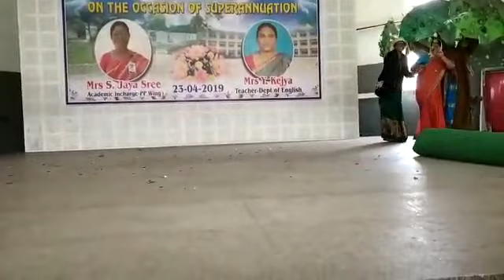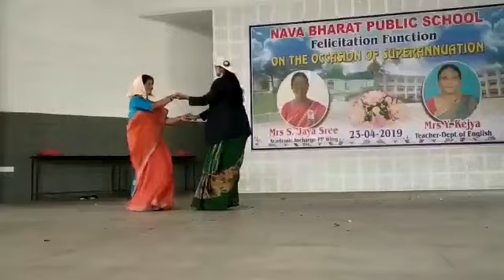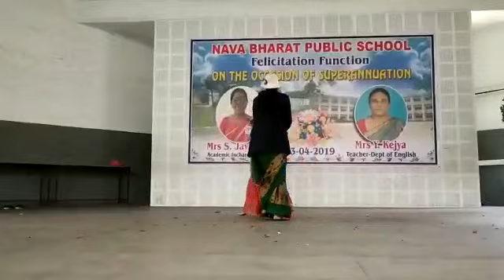Chitapata chinukulu padutu unte@ School dance# Women's day special చిటపట చినుకులు...